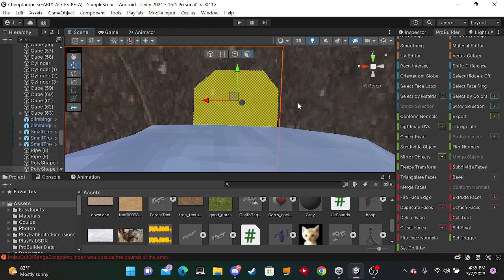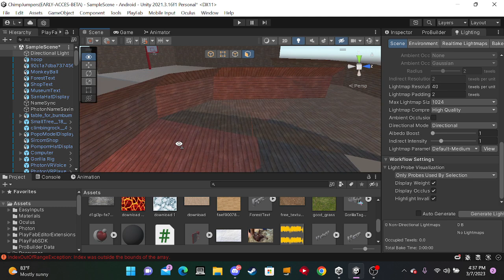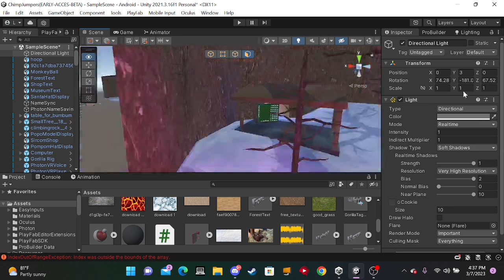How to make baked lighting for your gorilla tag fangame